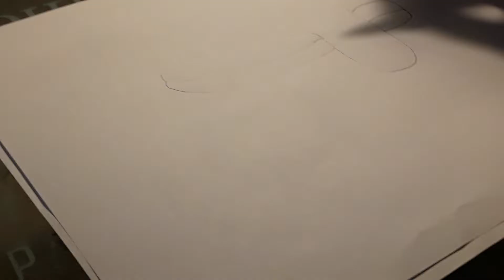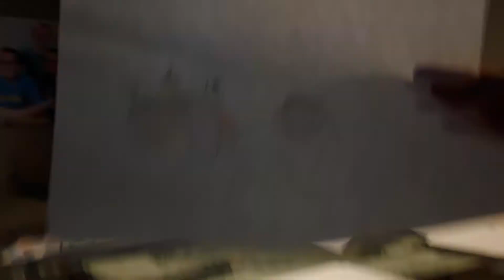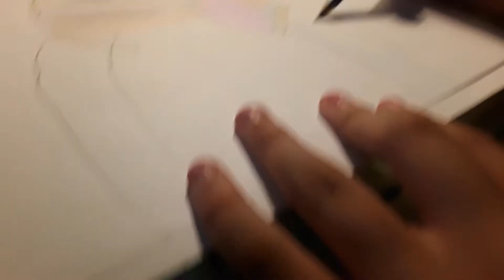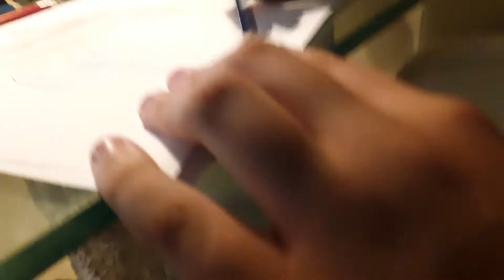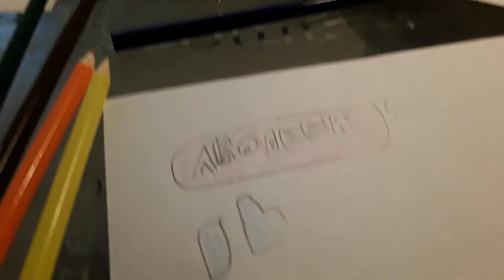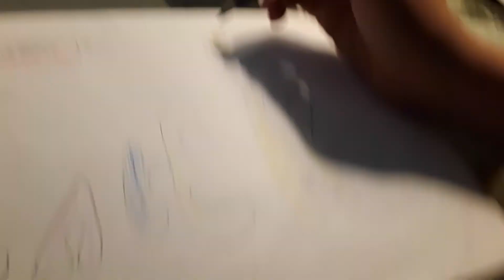Beefboss de teken serie (deel 1)